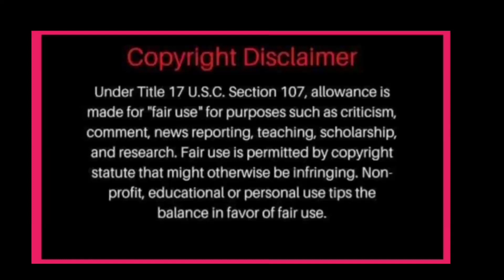NADINE LUSTRE MAY BAGONG AKSYUN AT KAGULAT NA DESISYON! JAMES REID HINDI MAKAPANIWALA? ALAMIN!